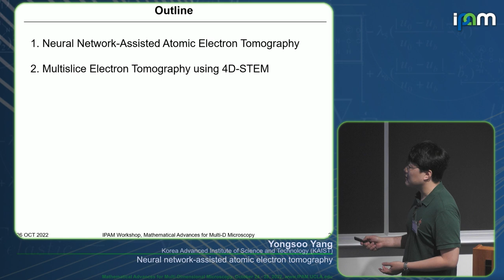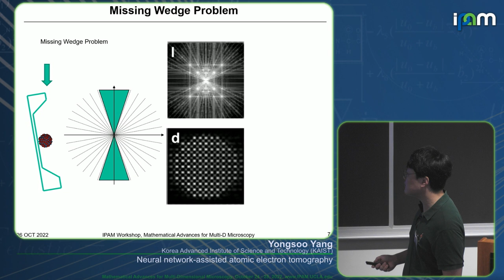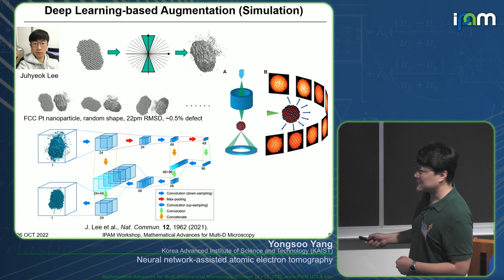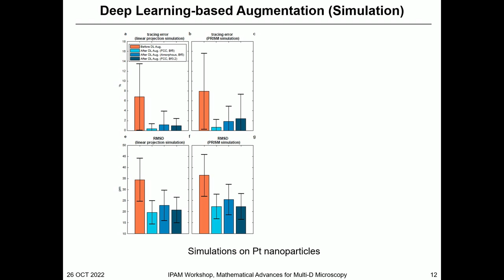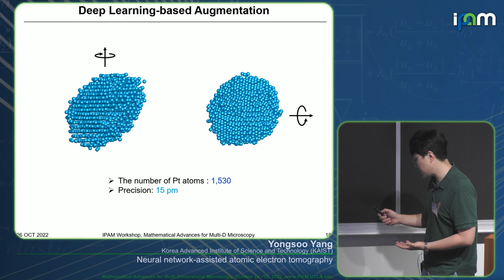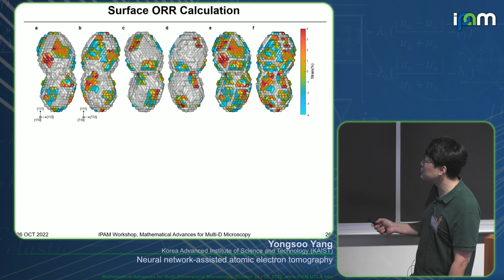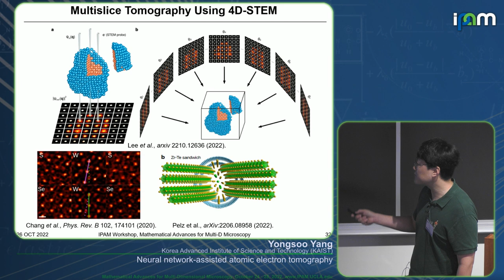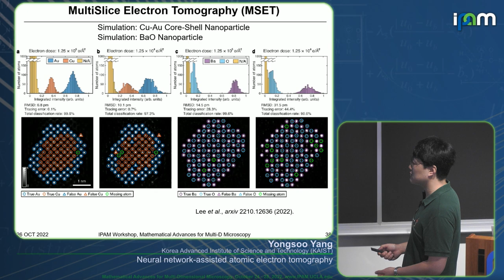Yongsoo Yang - Neural network-assisted atomic electron tomography - IPAM at UCLA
Recorded 26 October 2022. Yongsoo Yang of the Korea Advanced Institute of Science and Technology presents "Neural network-assisted atomic electron tomography" at IPAM's Mathematical Advances for Multi-Dimensional Microscopy Workshop.
Abstract: Functional properties of nanomaterials strongly depend on their surface and interface atomic structures, which often become largely different from their bulk structures, exhibiting surface reconstructions and relaxations. However, most of the surface/interface characterization methods are either limited to 2D measurements or not reaching to true 3D atomic-scale resolution. In this talk, I will demonstrate the measurements of 3D atomic structures at about 15 pm precision using Pt nanoparticles as a model system. Aided by a deep learning-based missing data retrieval combined with atomic electron tomography, the surface/interface atomic structures were reliably measured. From the structures, we found anisotropic strain distribution as well as compressive support boundary effect. A full 3D strain tensor was clearly mapped, which allows direct calculation of the oxygen reduction reaction activity at the surface. The capability of single-atom level surface characterization will not only deepen our understanding of the functional properties of nanomaterials but also open a new door for fine tailoring of their performance.